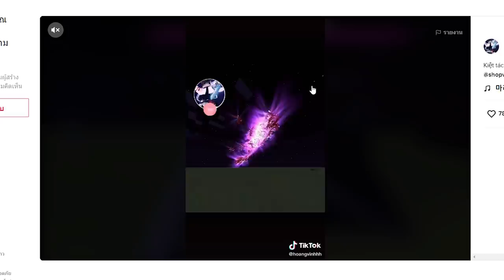เล่นตาม TikTok!... ลองของแปลกๆ ในมายคราฟ!! โคตรเจ๋ง 🔥 อันไหนดี [Minecraft เกรียน]